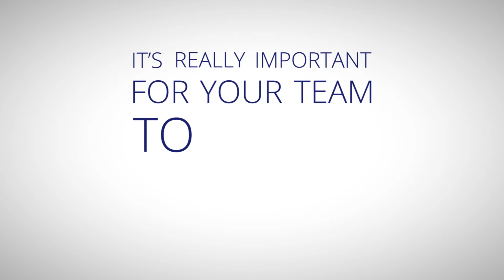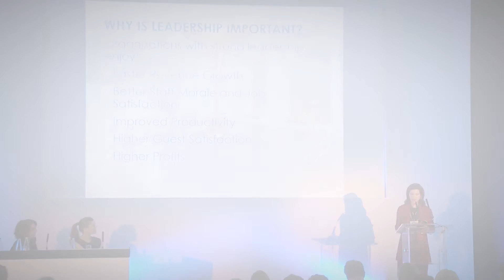World Spa & Wellness Convention - Leadership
Professional Spa & Wellness Convention took place last February and will be back to ExCeL London on 26-27 February 2017.